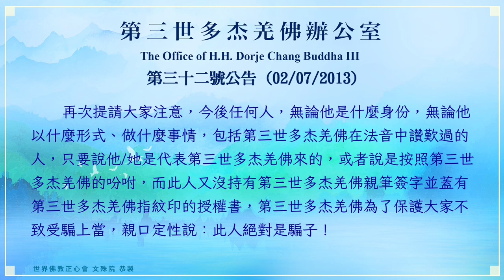世界佛教正心會YouTube頻道 | 第三世多杰羌佛辦公室 第三十二號公告 (02/07/2013)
第三十二號公告 (02/07/2013)

這是第三世多杰羌佛辦公室的又一不該公告的公告，因為對此類問題已經重複很多次了！

最近，又持續不斷地有很多人用不同的方式向我們辦公室詢問說：××人是不是代表第三世多杰羌佛來處理某件事？這些詢問者根本不把之前的公告拿來應證，乃至對之前的公告看都不看，所以才發生同樣的上當受騙。

如果用一句流行的話來說，就是：我們對這些來詢問的人實在無語！在第三世多杰羌佛的法音裡面、在《多杰羌佛第三世》寶書裡面、在第三世多杰羌佛辦公室的公告裡面，都警告過很多次了：沒有任何人能夠代表第三世多杰羌佛，除非這個人持有第三世多杰羌佛親筆簽字、蓋有第三世多杰羌佛指紋印的授權書！而且這個授權書會公佈在第三世多杰羌佛辦公室的網站上，大家可以上網查核是否屬實！而且至今為止，第三世多杰羌佛沒有發出過一份授權書給任何人，因為沒有人能有資格代表！

再次提請大家注意，今後任何人，無論他是什麼身份，無論他以什麼形式、做什麼事情，包括第三世多杰羌佛在法音中讚歎過的人，只要說他/她是代表第三世多杰羌佛來的，或者說是按照第三世多杰羌佛的吩咐，而此人又沒持有第三世多杰羌佛親筆簽字並蓋有第三世多杰羌佛指紋印的授權書，第三世多杰羌佛為了保護大家不致受騙上當，親口定性說：此人絕對是騙子！

特此公告！

二零一三年二月七日